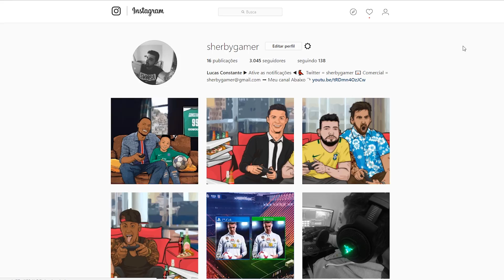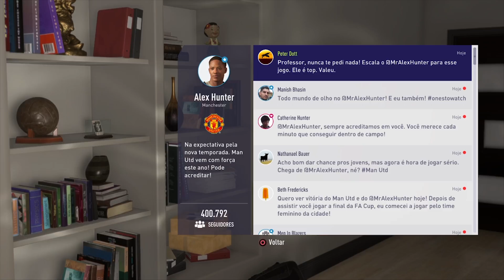o que acontece se o Alex Hunter GANHAR UM CARTÃO VERMELHO NA FINAL DA PRÉ TEMPORADA??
CONSEGUIMOS ATINGIR A META DE 2000 LIKES?

Ative as notificações do canal pra ficar ligado nos videos novos, logo ali no sininho. 🔔